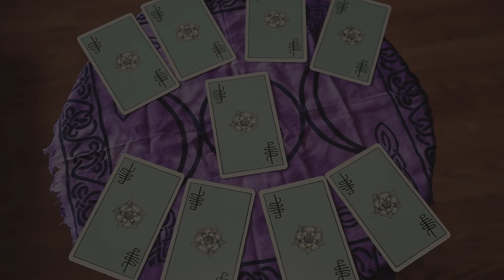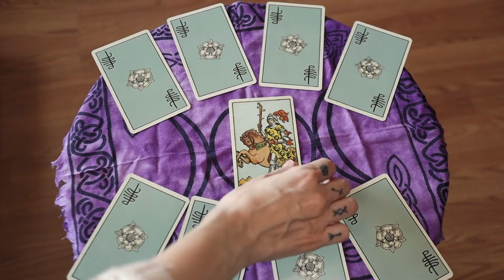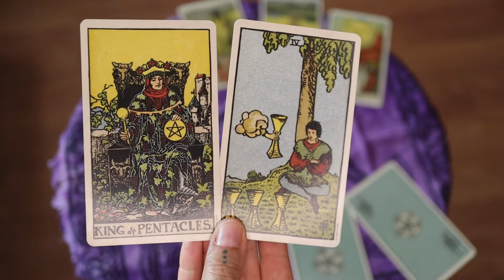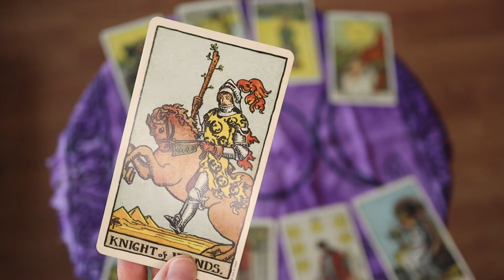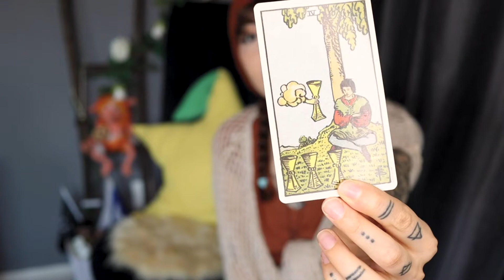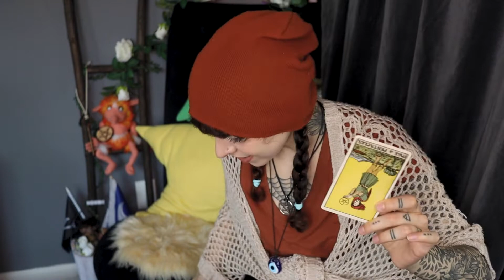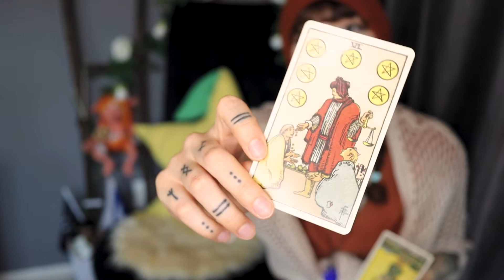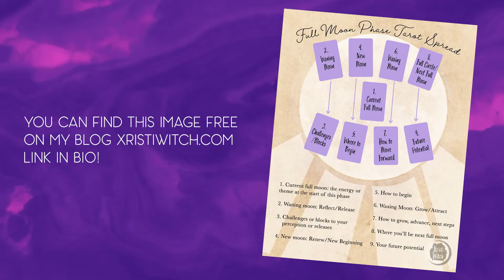Moon Phase Tarot Spread & Why Full Moons Make Us Tired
The tarot deck I use